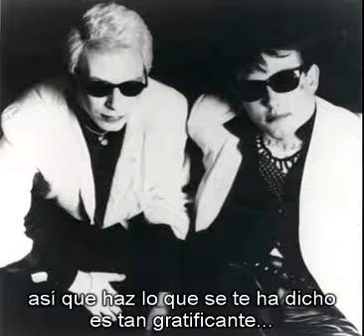the glove señor alfabeto dice robert smith vocal demo subtitulada